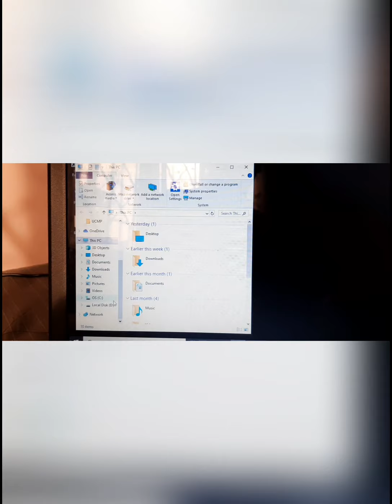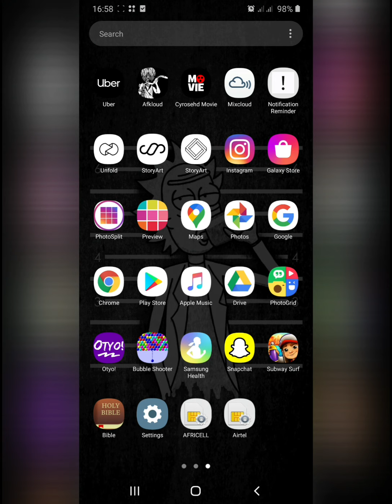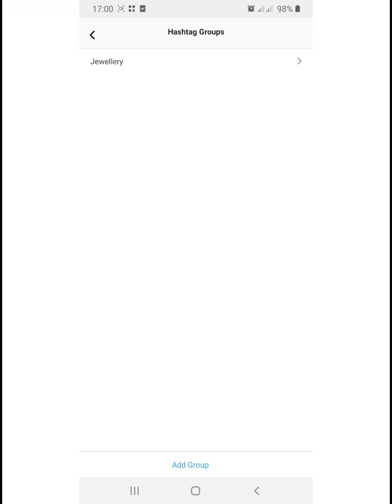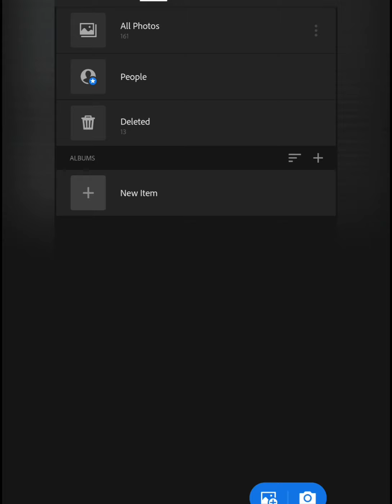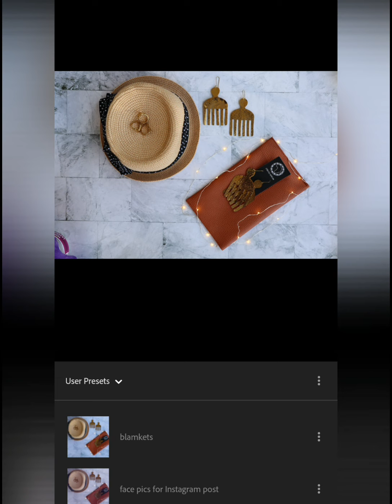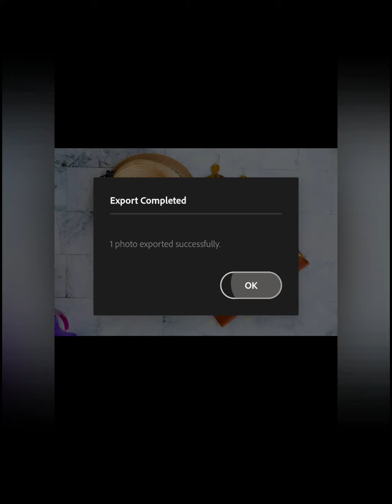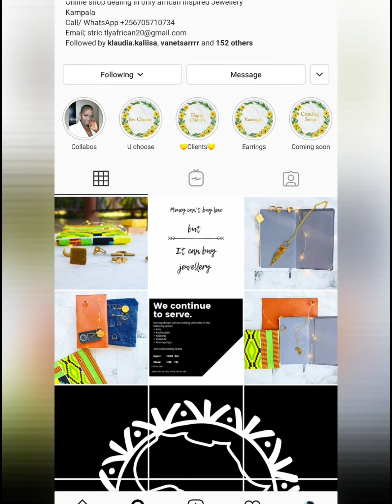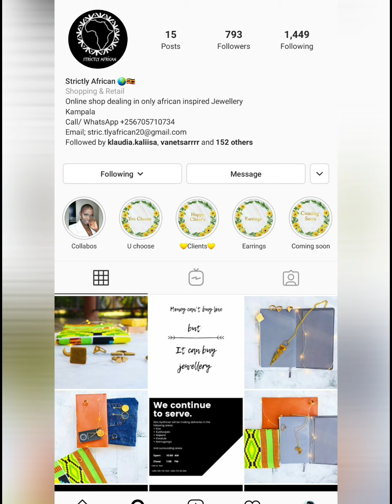A Quarantine work day| Instagram business tips and tricks| Claire Kembabazi